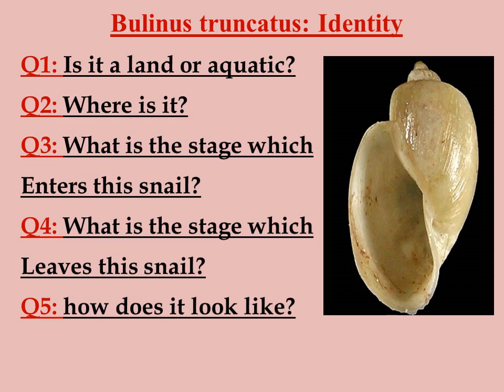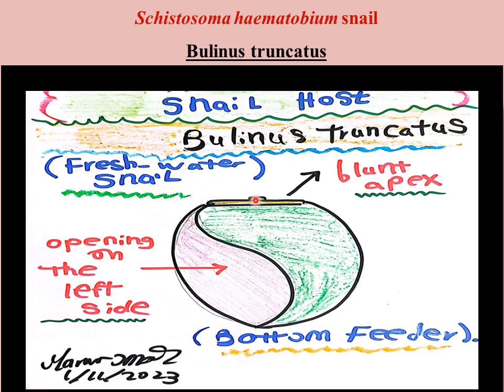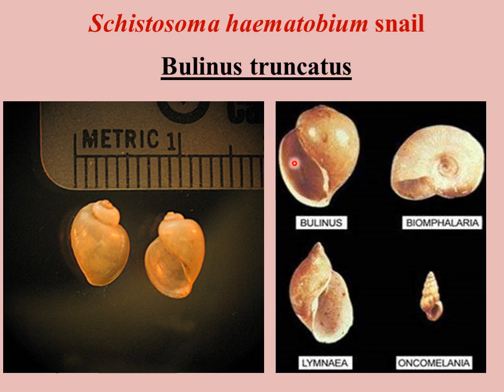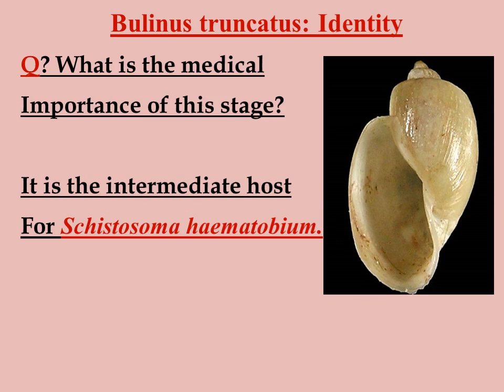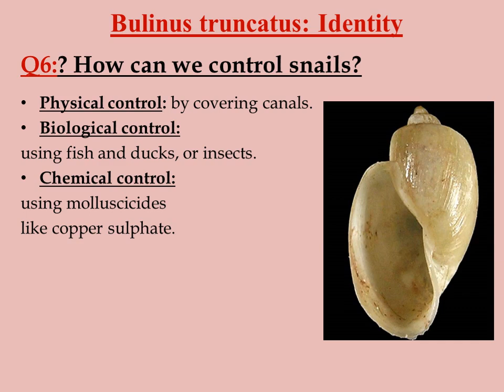Bulinus truncatus Snail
Practical Urinary Schistosomiasis: Episode Two: Bulinus truncatus snail.